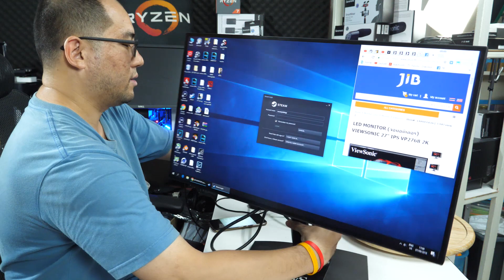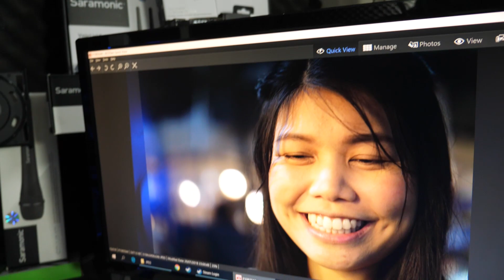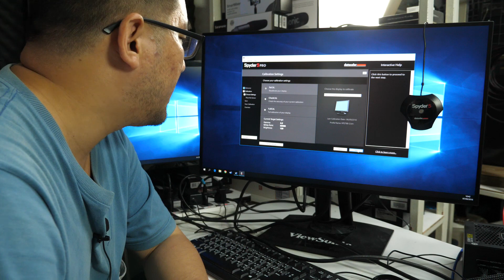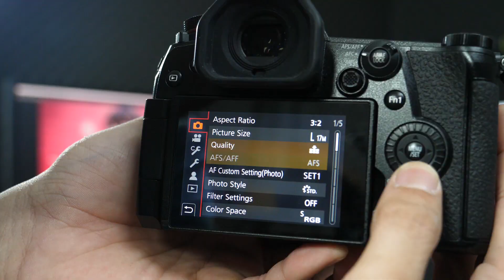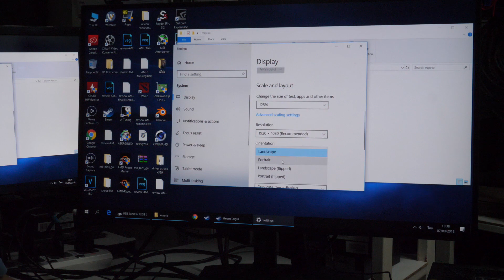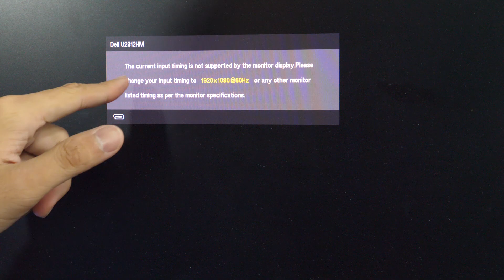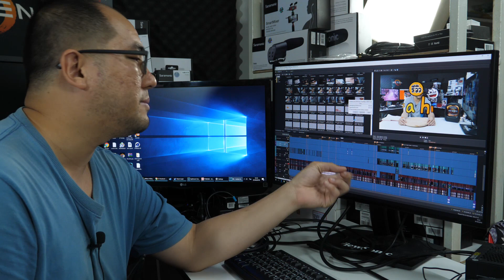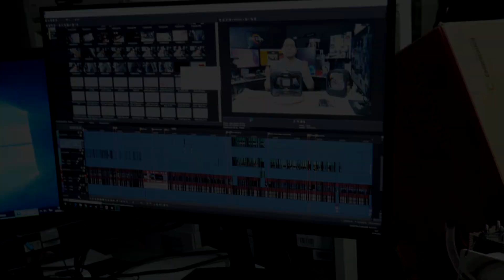Review Viewsonic VP2768 รีวิวจอ 27 นิ้ว sRGB100% มาตรฐานแต่งภาพ-ตัดต่อมืออาชีพ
Viewsonic VP2768 เป็นจอที่ใช้แล้วไม่ติดขัดจากมาตรฐานงานเดิมของผม
สีตรง มองหลายมุมไม่เพี้ยน หมุนปรับระดับอะไรง่าย
ติดอยู่ 2 อย่างคือ ปุ่มควบคุมเมนูด้านหลัง ใช้ยากอยู่ดี
กับ ตำแหน่งUSB ไปอยู่ใต้จอ เสียบยาก ไม่ได้ใช้เลย
ราคาประมาณ 21000 บาท

เป็นจอ 27 นิ้ว วัดตามแนวทแยง
จอความละเอียด WQHD 2560 x 1440 พิกเซล
อัตราส่วน 16:9 จอ IPS
Refresh Rate : 59-61Hz จอทำงานนะ เท่านี้เหลือเฟือ
Colours : 16.7 Million colors, 8bit
delta E น้อยกว่า 2
sRGB 100% แต่ใช้มาสักพักแล้วอาจจะลดเหลือ 99
AdobeRGB : 77.86% / NTSC:76.88%
หน้าจอเป็น Anti glare ช่วยลดแสงสะท้อน
ขอบจอหนา 1 เซนครึ่ง เป็นจอ frameless design คือขอบบางเฉียบ

INPUT : 2xHDMI/ DisplayPort/ mini DP
Output : DP-out

เสามีที่จับ
ยางถอดได้ไปเสียบกับ wall mount เสาติดผนัง จะได้ rotate ได้
ข้างล่างเป็นช่องเก็บสาย
ฐานหมุนได้ 120 องศา

ขอบจอหนา 1 เซนครึ่ง เรีรยกว่า Frameless Design
มีช่องระบายความร้อน (ซึ่งใช้ไปนานๆก็ไม่ร้อน)

สูงสุดจากพื้น 54 เซน
ต่ำสุด จากพื้น 41 เซน (เสา 42 เซน)

tilt ขึ้น 21 องศา
tilt ลง -5 องศา
rotate ได้ 90 องศา 2 ฝั่ง
มาตรฐาน VESA  100x100mm
ตัวจอเป็นพลาสติกสีดำเทา

พอร์ท USB3.0 Type-A 4 พอร์ท / Type-B 1 พอร์ท
3.5mm Auido Out 1 พอร์ท
DP1.2 - out
DP1.2 - in
mini DP1.2 - in
2x HDMI 1.4 - in

ปล.ในคลิปมีข้อมูลผิดครับ ขออภัย  จริงๆจอมีตัวเซนเเซอร์วัด สามารถ Auto Ratate ได้นะครับ เป็น Auto pivot feature แต่ต้อง download programe มาลง
ที่ลิงค์นี้เลื่อนลงมาข้างล่างๆได้เลยครับ

แก้ปัญหาสีจอเพี้ยน รีวิว Calibrate with Spyder Pro 5 ชุบชีวิตจอเก่า จูนสีจอใหม่

รีวิวเต็ม AMD Ryzen Threadripper 2990WX ซีพียู Workstation 32 Cores | 64 Threads

Review Panasonic Lumix GH5 รีวิวกล้องโปร งานวีดีโอโปรดัคชั่นมืออาชีพ ละเอียดยิบ

ประกอบ Mini PC พกพา Live Stream นอกสถานที่ เสถียร ประหยัดที่สุด AMD Ryzen 5

ขอบคุณทาง ViewsonicThailand ด้วยครับ
หาซื้อได้ที่ไหน...search เอา เพียบ JIB ก็มี ตำแทนจำหน่ายเยอะแยะ
ถามไปในเพจ ก็ได้